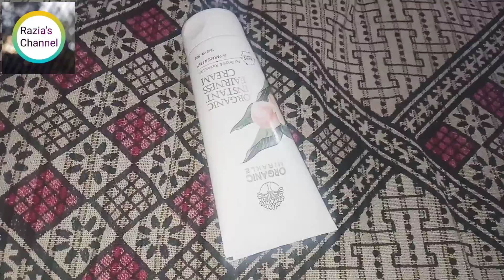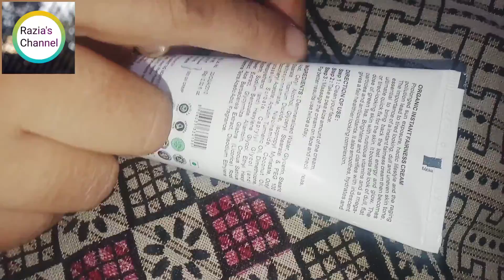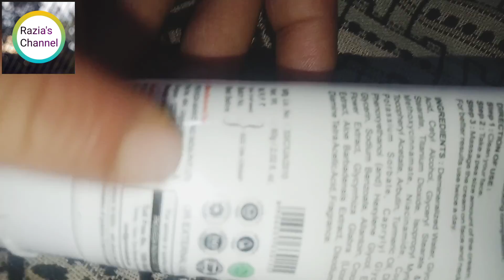Proveda mirakle Instant Bright cream